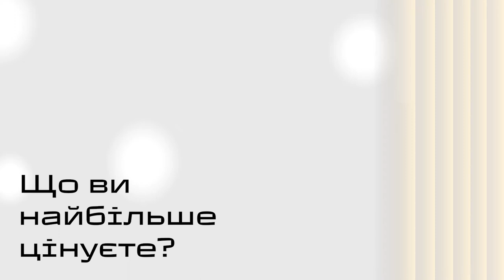21 Знаки часу VLOG Пекар: Що ви найбільше цінуєте? Яким ви станете через рік?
Що ви найбільше цінуєте? Яким ви станете через рік?
Пишіть в коментарях свою відповідь на це питання👇